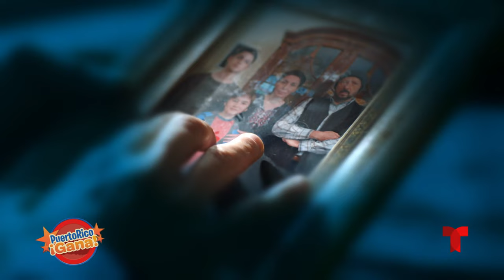09 PR GANA JUN 1 2022